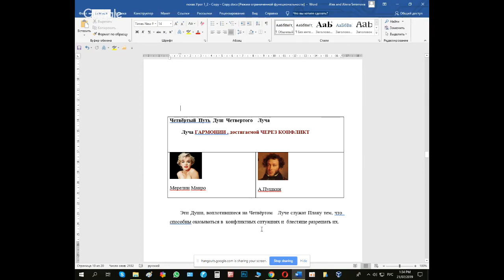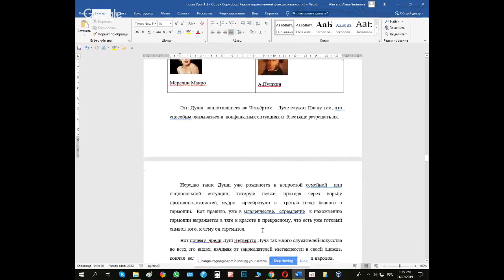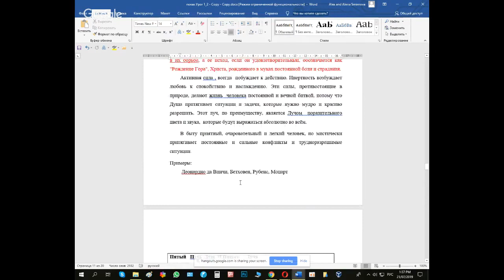Курс 7 Лучей. 4 Луч Гармонии. Елена Смирнова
Курс 7 Лучей. 4 Луч Гармонии.